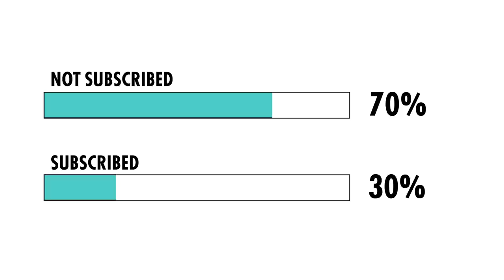Training With One Of The Worlds Strongest Teenagers ft. Nathaniel Massiah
James Instagram:
jamezz_challenn